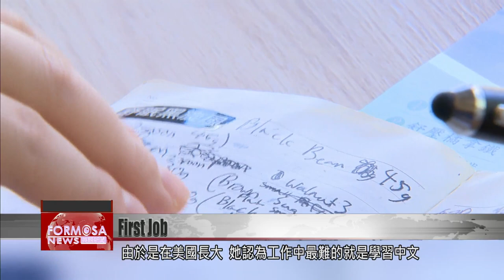After 8 years of training at Children are Us Foundation, US national lands first job in Taiwan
The Children Are Us Foundation offers training to people with disabilities in order to help them find jobs, which have been hard to come by since the outbreak of COVID. One of the people the foundation has helped is Becca Chen, who originally hails from the U.S.  Chen came to Taiwan with her parents when she was 18 years of age, and after eight years of training at the foundation, she has recently found her first job at a restaurant. FTV reporter Stephany Yang met with her to find out more.

She carefully chops chicken. Then she adds the chicken and vegetables to the lunch box.

After that, she labels each box. This is Becca Chen. Chen grew up in the U.S., and after graduating from high school, she and her parents moved to Taiwan. She’s been attending a training program at the Children Are Us Foundation for almost eight years. Now 26, she’s secured her first job at this store.

Becca Chen
Store employee
I like making drinks because it is fun. You get to squeeze and put all the stuff in the blender. It is quick and easy. I am most proud of myself for learning Chinese because in a way, it would help me in the future.

Chen is also in charge of making green smoothies. In order to remember all the steps and ingredients, Chen has a notebook full of notes in both Mandarin and English. Even after work, she spends hours reviewing and looking through her notes. Having grown up in the U.S., she said that learning Mandarin was the hardest part of the job.

Becca Chen
Store employee
I have to study because that way I can earn more and be more successful. I write things to remind me. Things like recipes that they gave me. When I forget something I can look it up.

To provide for people with disabilities, this store partnered with the Children Are Us Foundation to hire people from the foundation to work there.

Joyce Cheng
Restaurant founder
Becca is very special. Before coming here to work, she had already learned how to cut fruits and vegetables. We didn’t expect her to pack lunch boxes or recognize characters, but she learned by herself. We have a very pleasant time working with her. We have a combination of healthy meals for NT$95 in all Children Are Us Foundation stores in Taipei City. We have also hired partners who are well suited to the food and beverage sector. We currently have four stores, and now two stores have people with disabilities working there.

Amber Ouyang
Children Are Us Foundation
In fact, there are actually very few job opportunities for people with disabilities in the market since the pandemic. Since this store is willing to give us a chance, we are very happy to support it.

Despite the hard work and long hours, Becca says she loves her job. She says her motto in life is “Go big or go home.”

Becca Chen
Store employee
“Go big or go home!” That is my motto. Probably make big money and spend it however I want and maybe buy an apartment to myself.

Having secured her first job, Becca is brimming with hope. She says her dream job is to become a successful YouTuber in the future.